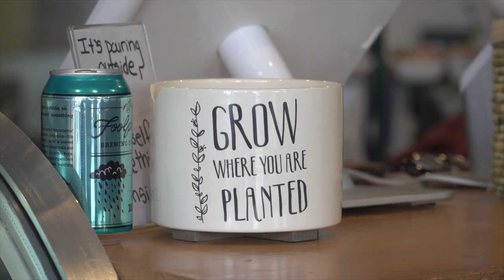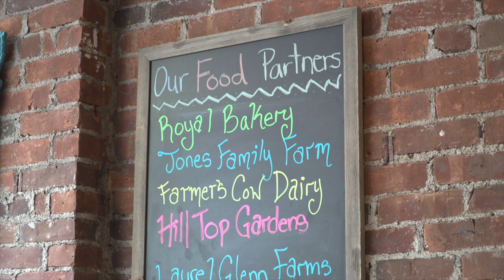Farm to Table Documentary